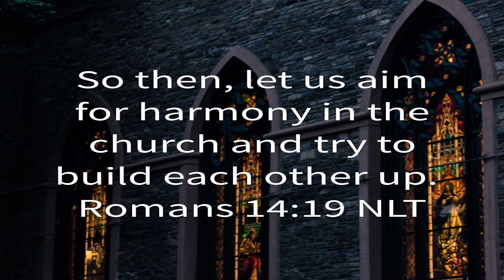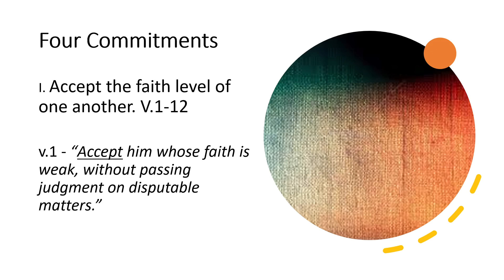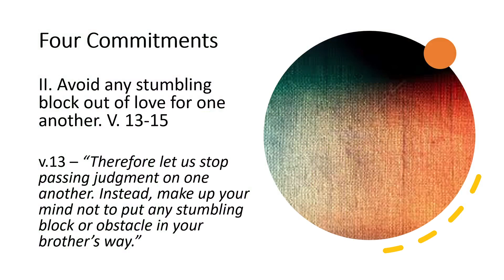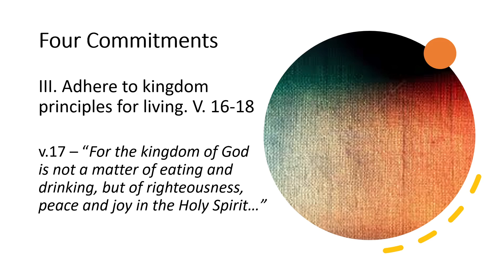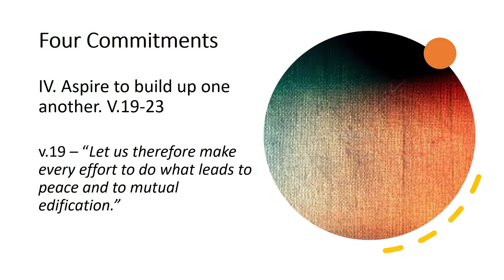Harmony in the Church l Rev. Daniel Loh l 28.04.24